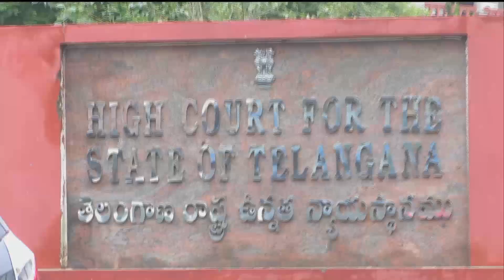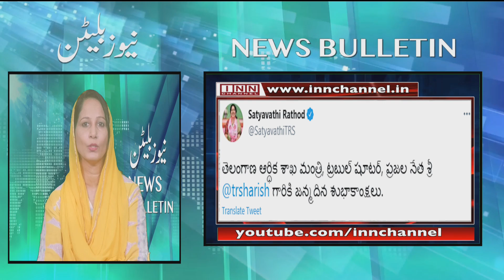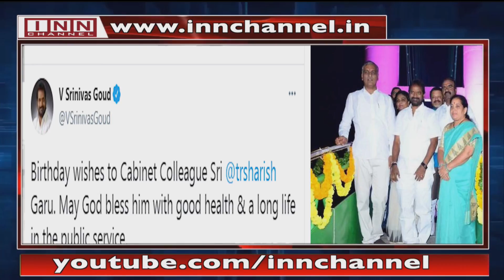News Bulletin 4:00 PM 3rd June 2021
By: Anees Fatima